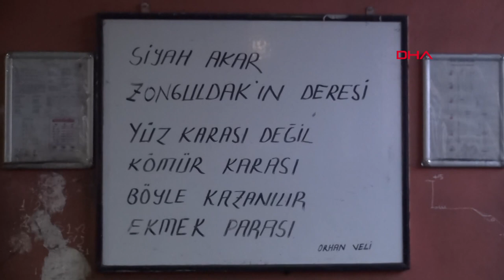Maden işçilerine koronavirüs önlemleri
Türkiye Taşkömürü Kurumu'nun (TTK) bulunduğu Zonguldak'ta, maden ocaklarında çalışan işçilerin koronavirüsten korunması için önlemler alınıyor. Vali Erdoğan Bektaş, madenciler için birçok tedbir uygulandığını, TTK'da işçilerin gruplar halinde ocağa alınıp, işçi sayısının düşürüldüğünü söyledi.

Türkiye'nin en büyük taş kömürü havzasının bulunduğu Zonguldak'ta, maden işçilerinin koronavirüsten korunmaları için önlemler alınıyor. TTK ve Genel Maden İşçileri Sendikası (GMİS) arasında yapılan görüşmelerin ardından işçiler için alınan önlemler açıklandı. 7 bin 600 işçinin çalıştığı TTK'da, mevcut personelin yüzde 50'sinin 15 gün çalıştırılacağı açıklandı. Diğer yarısının da ayın diğer 15 gününde çalışacağı belirtilen açıklamada, tüm bürolarda ise asgari seviyede personelin çalışacağı belirtildi.

Zonguldak Valisi Erdoğan Bektaş, maden işçilerinin korunması için bir dizi önlemler alındığını söyledi. TTK ve GMİS'in bu konuda çalışmalar yaptığını anlatan Vali Bektaş, "Bir dizi önlemler aldılar. Ocağa girerken, ocakta bulundukları sürede alınacak tedbirler hep görüşüldü. Girişte yapılan kontroller var. Herhangi bulgu ortaya çıkınca hemen bir ayrıştırma uygulanacak. O işçimiz hemen sağlık kontrolüne gönderilecek. Özel sektör için de Cumhurbaşkanlığımızın bir genelgesi var. Oradaki işçilerimiz içinde çalışıyoruz. Genelge ile özel firmalara birtakım imkanlar getirildi. Bizler şimdilik genel hayatı durduracak kadar bir panik halinde değiliz. Çok şükür değiliz. Olmadan da bu süreci atlatırız inşallah. Herkesin dikkatli olmasını istiyoruz. Madenlerde, aşağıda ve yukarıda istenen alınması gereken tedbirlerin alındığını biliyoruz" dedi.

'İŞÇİLERİ SÜREKLİ BİLGİLENDİRİYORUZ'

GMİS Genel Başkanı Hakan Yeşil ise koronavirüse karşı maden işçilerini sürekli bilgilendirdikleri ve gerekli tedbirleri almaya çalıştıklarını söyledi. TTK'da yeraltına inen işçi sayısını yarı yarıya düşürdüklerini kaydeden Yeşil, şöyle konuştu:

"İş yerlerimizde sağlıkçılarla birlikte yaptığımız istişareler sonrasında iş yerleri dezenfekte edilmeye başlandı. İşçilerimizi sürekli bilgilendiriyoruz. En son TTK ile yaptığımız toplantı sonucunda iş yerlerindeki yoğunluğu azaltmak için işçilerimizi yarı yarıya düşürdük. Bizler yakın temas halinde çalışan meslek grubuyuz. Yeraltındaki arkadaşlarımızın da sayısını o yüzden azalttık. Yeraltı işçi arkadaşlarımız 15 gün bir grup, 15 gün bir grup şekline çalışıyorlar. Arkadaşlarımız ocağa 20'şerli gruplarla inip çıkıyorlar. Normalde 52 kişilik gruplar halinde iniyorlardı. İkinci bir karar ya da bakanlığımızdan yeni bir talimat gelmediği sürece biler çalışmaya devam ediyoruz. İşi yerini sıkıntıya sokmayacak şekilde bir iş düzeni sağladık."